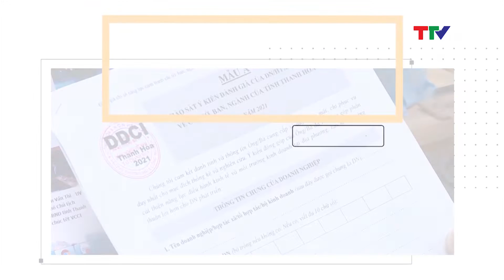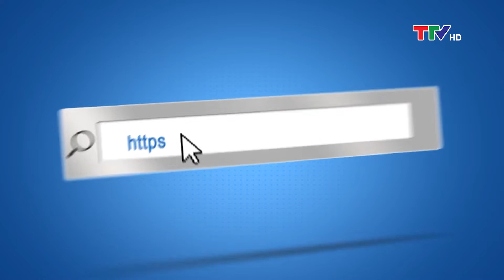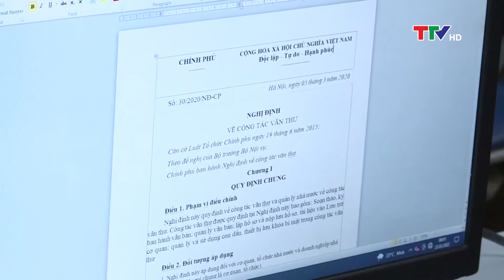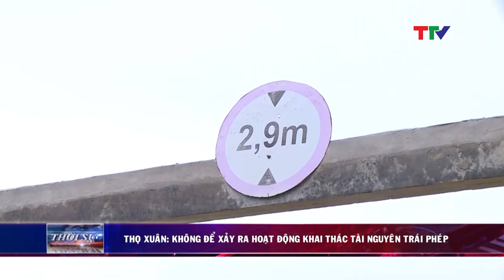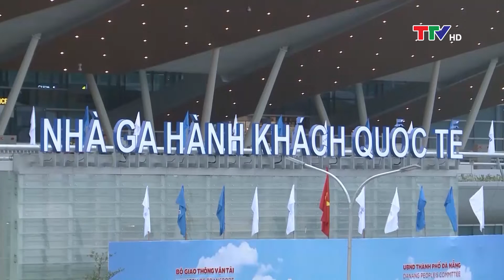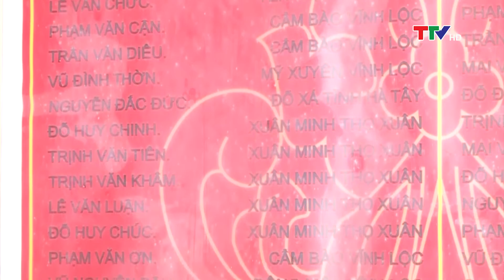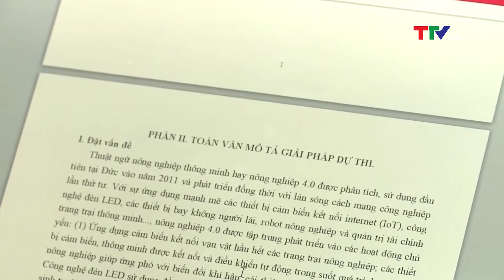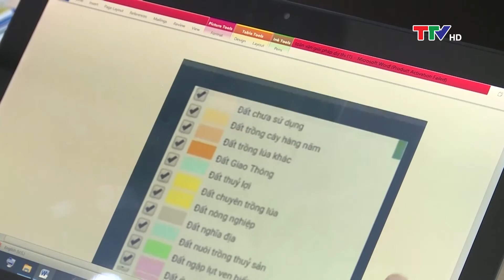Bản tin thời sự trưa 23/03/2022